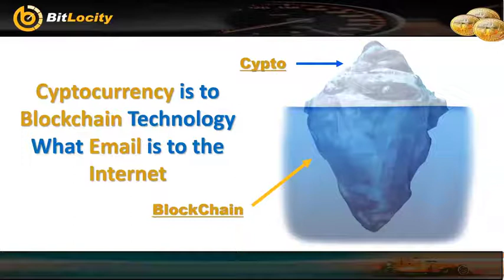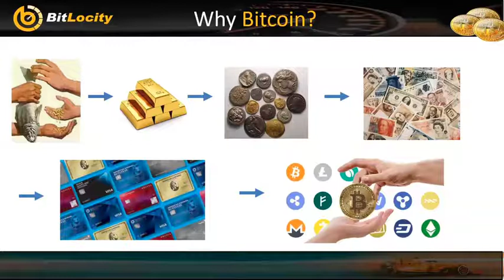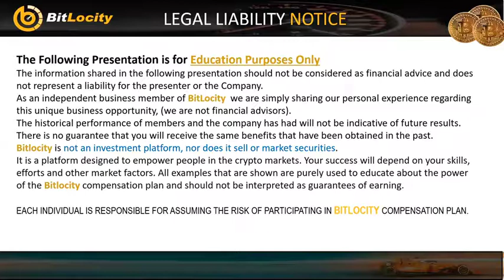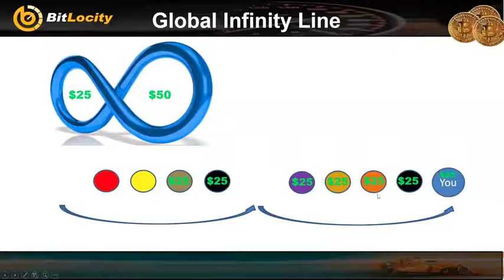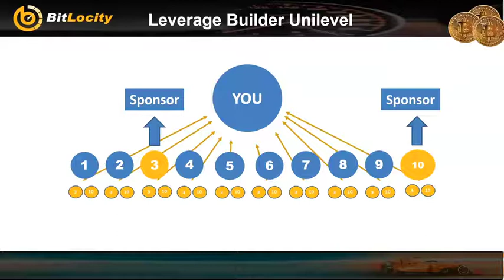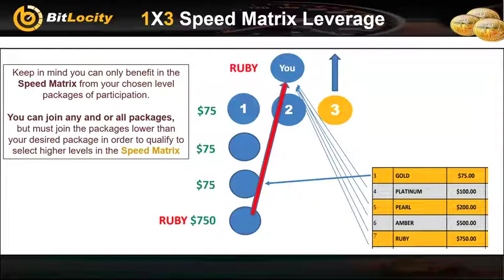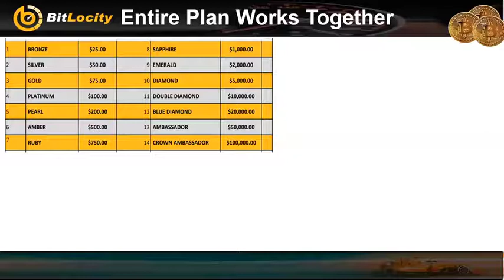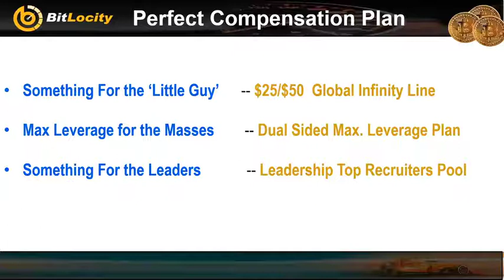Bitlocity Pre Launch Zoom - NO RECRUITING - Bitlocity Review - Bitlocity Compensation Plan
THE WORLD’S FIRST ALL-IN-ONE DECENTRALIZED

Technology, Educational and Rewards Program --Designed to Accelerate YOU to the SPEED OF SUCCESS!”

Do you need or want additional income for personal, professional or for charitable reasons? This video details how for a one-time $25, you can become a part of our SHARING Economy where you and your family can benefit from increased time freedom and financial freedom.  The SHARING Economy is comprised of people globally who believe that by helping one another, everyone will benefit financially.
To be a part of our SHARING Economy.